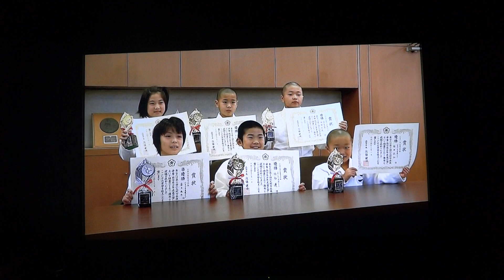少年柔道表敬訪問・・ケーブルNEWS.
ケーブルNEWSあかし～少年柔道
明石市長表敬訪問・・・